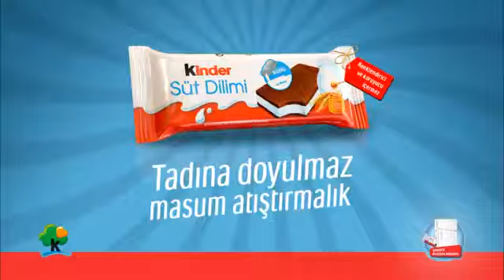Kinder Süt Dilimi Reklamı - Ayda Yemek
Kinder Süt Dilimi Reklam Filmi
Ayda Yemek